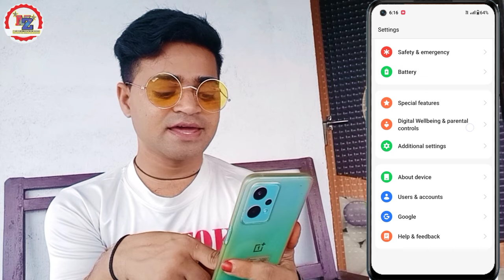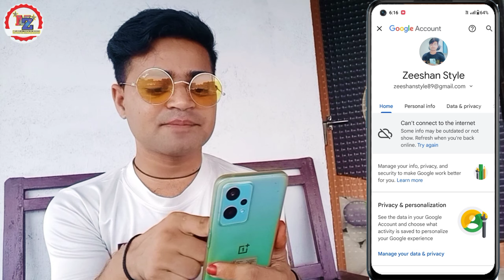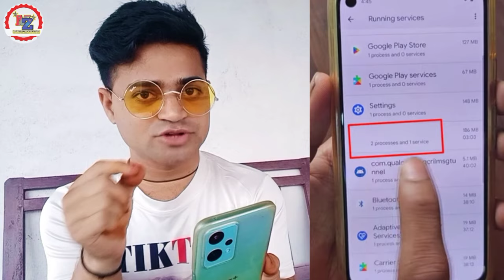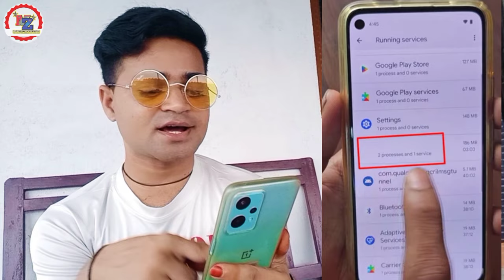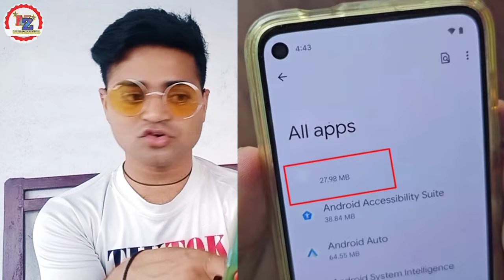Display Ad's band kaise kare hamesha ke liye 💪 OnePlus Nord CE 2 Lite 5G | Android Phone, Ad's block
How to block OnePlus display ad's
डिस्प्ले एड्स बंद कैसे करें
Mobile display pe ads ko band kaise karen 👍 Display Ads को बंद कैसे करें | OnePlus Nord CE 2 Lite 5G
New Channel 👍🤝

oneplus ads problem
oneplus nord ce 2 5g lite me add ka settings band kaise kare
oneplus nord ce 2 5g lite ads problem
oneplus ads problem
oneplus nord ce 2 lite ads problem
oneplus nord ce 2 me add kaise band kare
oneplus nord ce 2 5g lite me ads kaise block Karen
oneplus nord 2 ads problem
one plus me add kaise band kare
oneplus nord ce 2 ads problem
add kaise band kare
oneplus nord 2t ads problem
how to stop ads on oneplus nord ce 2
Ads Block
OnePlus Nord CE 2 Lite 5g ad's problem solution
Fixed display screen ad's
Fixed display screen ad's OnePlus
how to block ads on android phone 2023
mobile ads ko kaise block kare 2023
block
ads on android
hindi ads blocker
how to block ads
how to block
Android phone display pe ads aarha hai kya kare
OnePlus developer settings
OnePlus 9
OnePlus 8
Kaise band kare display ad's ko
Zeeshan Style video
OnePlus tips and tricks